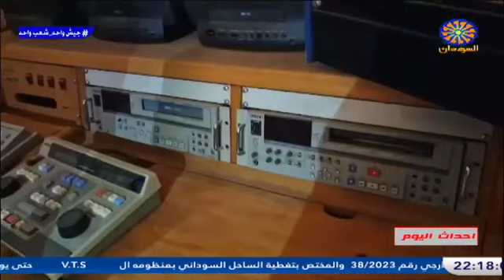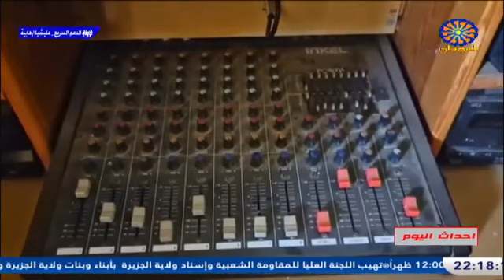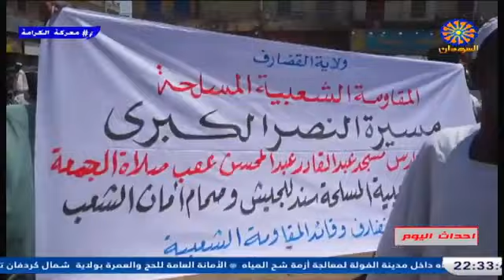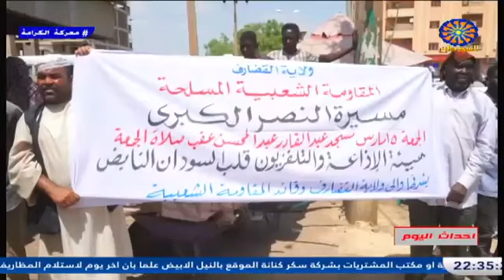16 March 2024